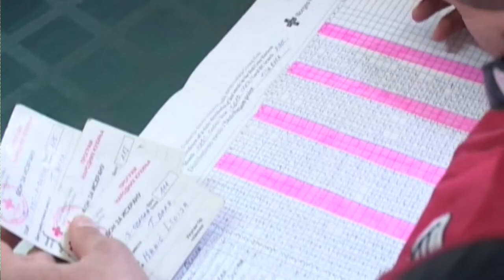CRVENI KRST PIROT REALIZUJE REDOVNE AKTIVNOSTI 14092020